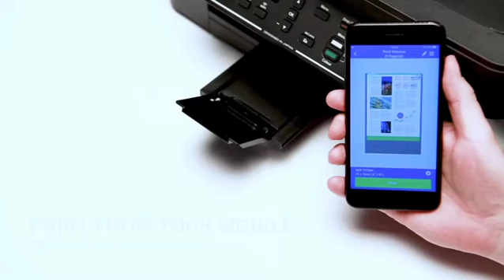INTRODUCTION BROTHER DCP-T710W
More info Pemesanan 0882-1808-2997